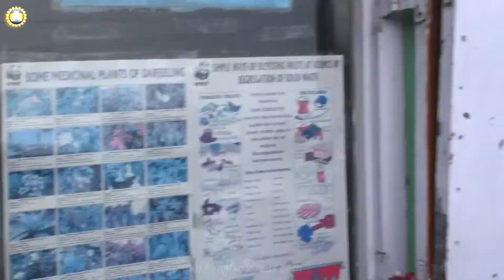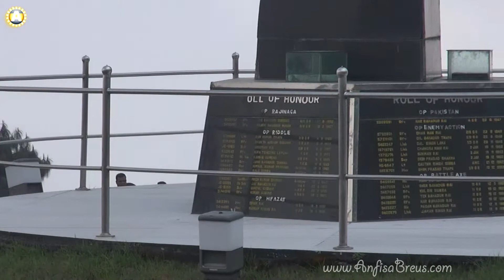Индия. Дарджилинг (чай). Darjeeling_monument. 87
Путешествие в Индию. Дарджилинг (чай). Darjeeling_monument.